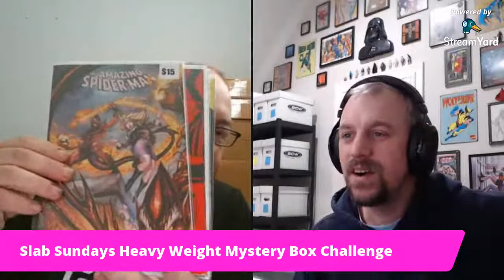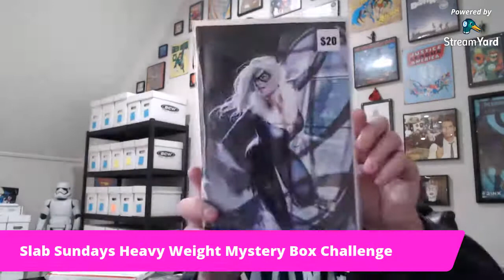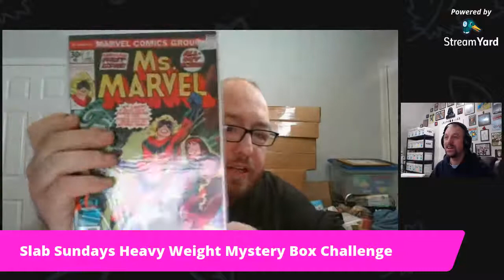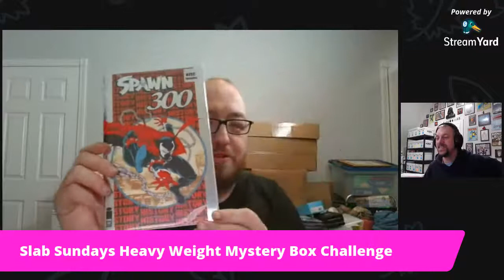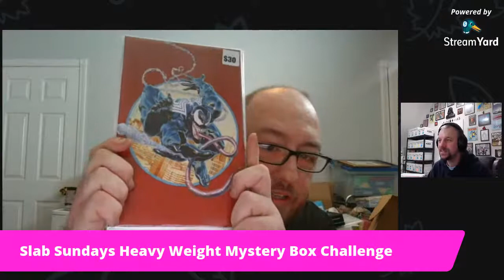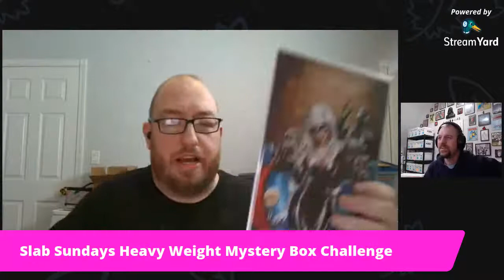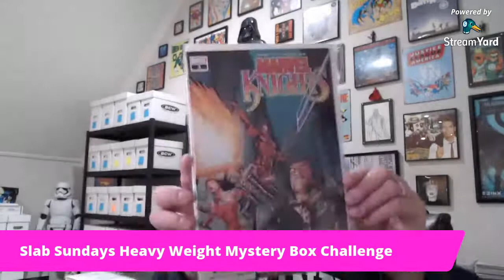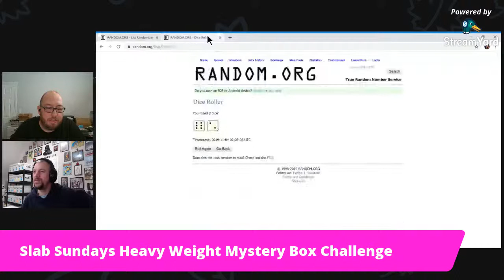SLAB SUNDAY Four V6 that spiderman booth boxes Vs 1000 mystery box from slabbed heroes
Special Guest Comicfoo.